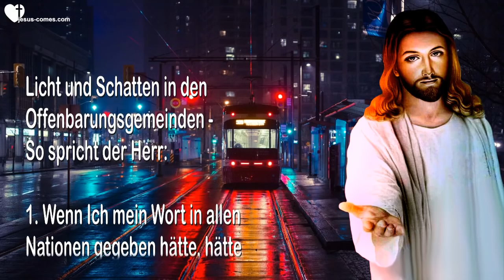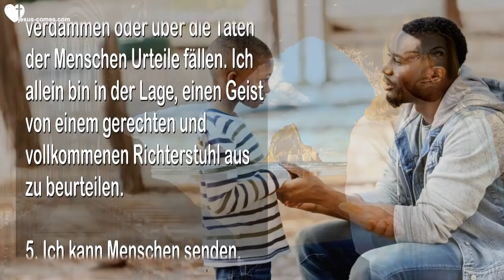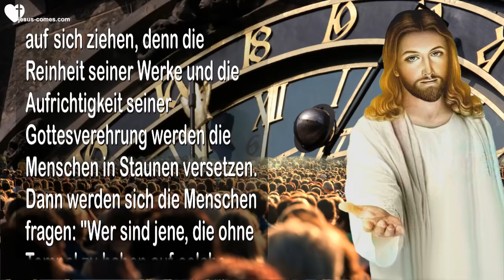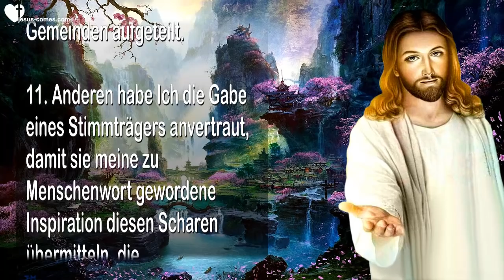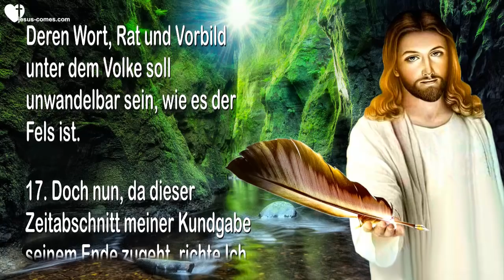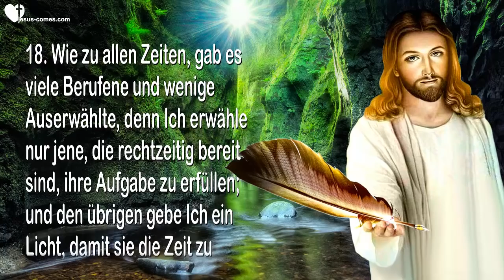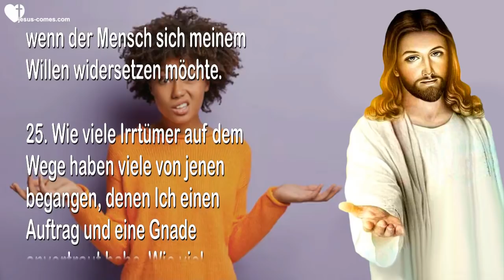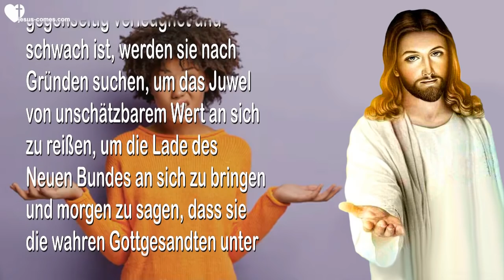Licht & Schatten in den Gemeinden ❤️ Neue Gemeinden, Jünger & Apostel... 3. Testament Kapitel 8-1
DAS DRITTE TESTAMENT Kapitel 8 – Offenbarungen Jesu Christi
Die neuen Gemeinden Christi, Jünger, Apostel und Gottgesandte

Licht und Schatten in den Offenbarungsgemeinden

1. Wenn Ich mein Wort in allen Nationen gegeben hätte, hätte die Mehrheit es abgelehnt, weil die Eitelkeit, der Materialismus und die falsche Größe der Menschen keine Lehre angenommen hätten, die von Vergeistigung, von Demut und Brüderlichkeit spricht. Die Welt ist noch nicht vorbereitet, um die Liebe zu begreifen, weshalb nicht alle für meine Gegenwart in dieser Form empfänglich gewesen wären.

2. So, wie Christus damals eine Felsenhöhle wählte, um als Mensch geboren zu werden, so entdeckte Ich heute diesen Erdenwinkel, der bereit war, Mich zu hören, und der Ähnlichkeit hat mit der Grotte und der Krippe, die in jener gesegneten Nacht den Gottessohn aufnahmen. (124, 13 – 14)

3. Das Beispiel dieses einfachen Volkes hier, das seinen Weg ohne Geistliche geht, die es leiten, und das Mir Verehrung darbringt ohne Zeremonien und Symbole, soll ein Aufruf sein, der jene erweckt, die noch in ihrer jahrhundertelangen Nacht schlafen, und soll ein Ansporn zur Erneuerung und Läuterung vieler meiner Kinder sein. (94, 39)

4. Unter dem Schatten meiner Lehre werden keine Throne errichtet werden, von denen herab verherrlichte Menschen die Geister ihrer Mitmenschen beherrschen können. Niemand wird gekrönt noch mit einem Purpurmantel bedeckt werden in dem Bestreben, den Platz des Herrn einzunehmen, noch werden Beichtväter auftreten, die richten, vergeben, verdammen oder über die Taten der Menschen Urteile fällen. Ich allein bin in der Lage, einen Geist von einem gerechten und vollkommenen Richterstuhl aus zu beurteilen.

5. Ich kann Menschen senden, die berichtigen, lehren und führen, doch werde Ich niemanden senden, zu richten und zu bestrafen. Ich habe Menschen gesandt, welche Hirten der Menschen gewesen sind, jedoch keine Herren oder Väter. Der einzige Vater dem Geiste nach bin Ich.

6. Ich werde in dieser Zeit ein Volk heranbilden, das mein Gesetz wirklich befolgt, das die Wahrheit liebt und die tätige Nächstenliebe. Dies Volk wird wie ein Spiegel sein, in welchem die anderen die Fehler, die sie begangen haben, sich widerspiegeln sehen können. Es soll niemandes Richter sein, aber seine Tugenden, Werke und seine geistige Pflichterfüllung sollen den Geist all derer berühren, die seinen Weg kreuzen, und sie sollen allen ihre Fehler aufzeigen, die gegen mein Gesetz verstoßen.

7. Wenn dies Volk einmal stark und zahlreich ist, wird es die Aufmerksamkeit seiner Nächsten auf sich ziehen, denn die Reinheit seiner Werke und die Aufrichtigkeit seiner Gottesverehrung werden die Menschen in Staunen versetzen. Dann werden sich die Menschen fragen: “Wer sind jene, die ohne Tempel zu haben auf solche Weise zu beten verstehen? Wer hat diese Menschenscharen gelehrt, ihren Gott betend zu verehren, ohne dass sie das Bedürfnis fühlen, für ihren Gottesdienst Altäre zu errichten? Woher sind diese Wanderprediger und Missionare gekommen, die gleich den Vögeln weder säen noch ernten noch spinnen und dennoch weiter existieren?”

8. Dann werde Ich ihnen sagen: Dies arme und demütige Volk, das jedoch voll Eifer nach meinem Gesetze lebt und stark ist gegenüber den Leidenschaften der Welt, ist nicht von irgendeinem Menschen herangebildet worden. Diese Scharen, die ihre Freude daran haben, Gutes zu tun, die durch Inspiration erleuchtet sind und die den Herzen die Botschaft des Friedens und einen Tropfen Heilbalsam bringen, sind nicht von Lehrern oder Geistlichen irgendeiner Kultgemeinde der Erde unterwiesen worden.

LINK ZUM GANZEN KAPITEL GANZ OBEN